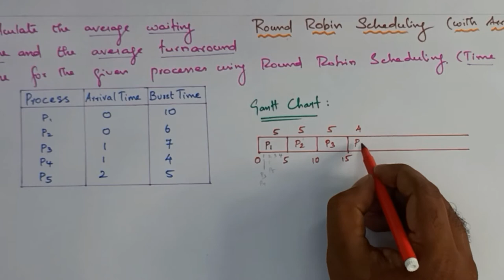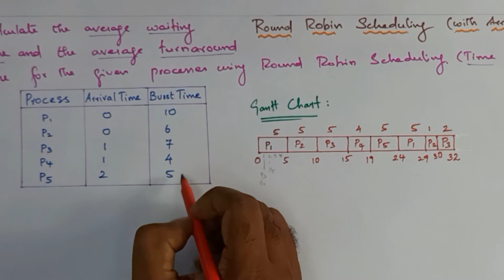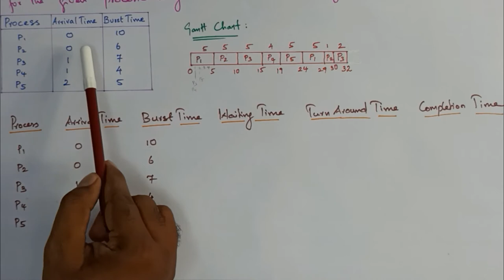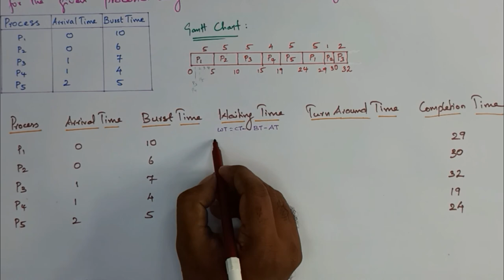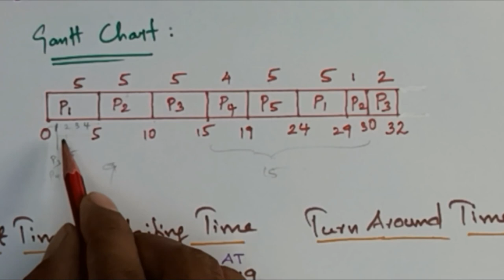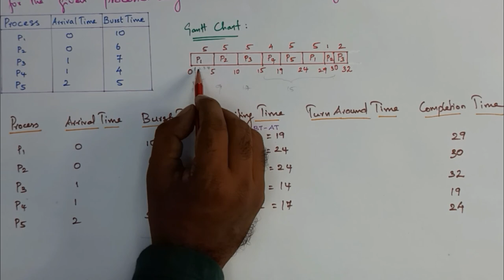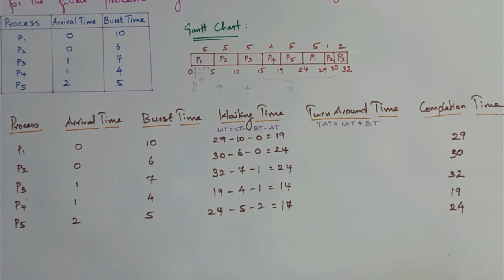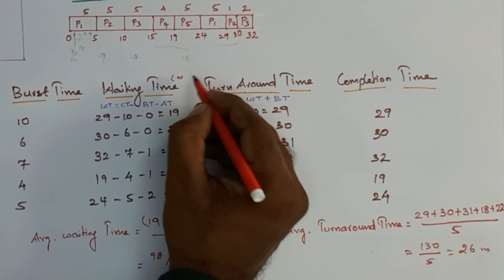Round Robin Scheduling with Arrival Time - CPU Schedulng - Operating Systems - Tamil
Round Robin Scheduling with Arrival Time and Time Slice 5 in CPU scheduling of Operating Systems have been explained in Tamil. To understand the basics of Round Robin Scheduling, please do watch much previous vidoe on Round Robin Scheduling.

And in the next video. Round Robin Scheduling with hightest difficulty level has been explained in Tamil with Ready Queue.